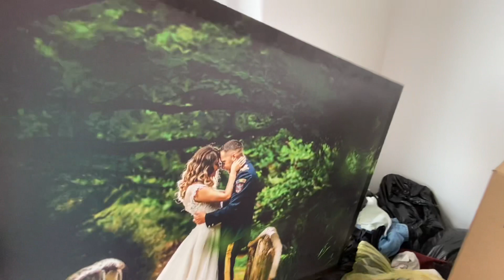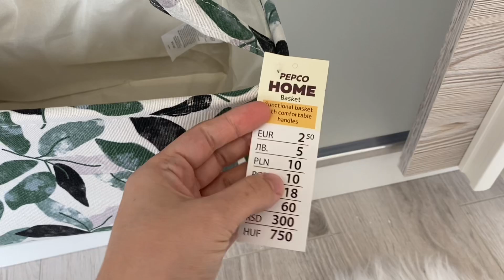ORGANIZAREA NOULUI DULAP| ACCESORII PEPCO 🌿| COLECTIA NOUA| Rebeca Lupu